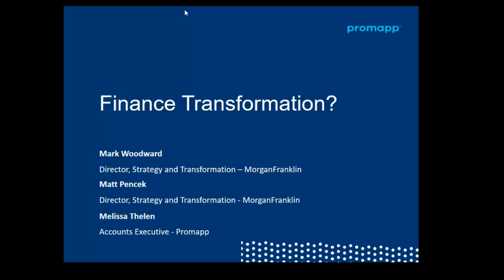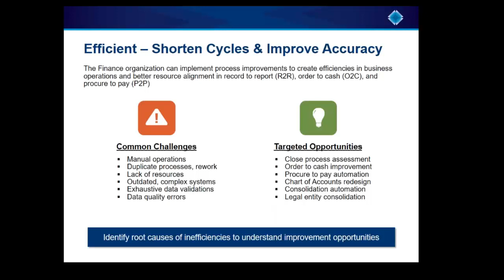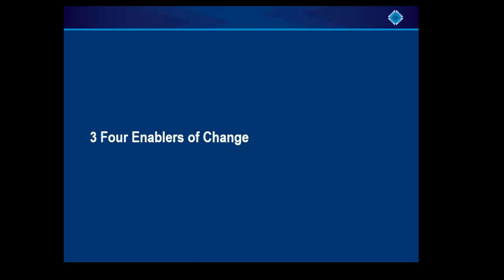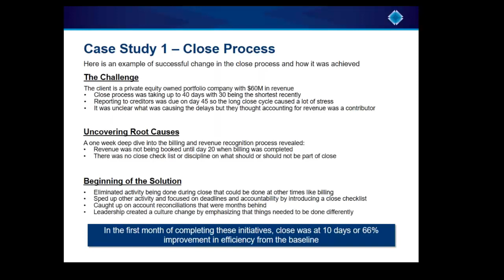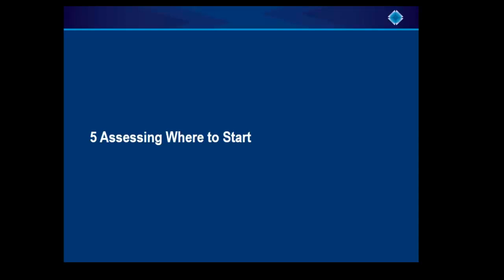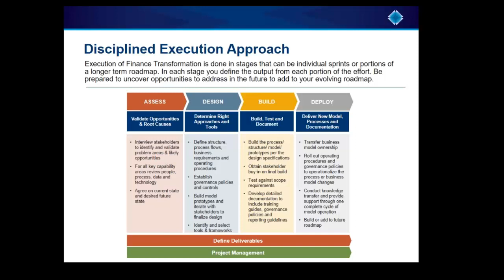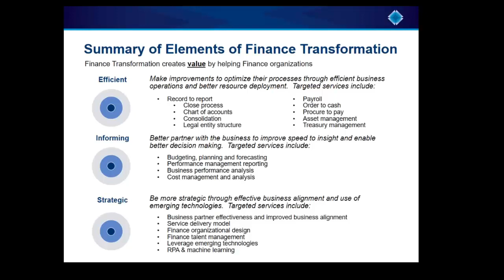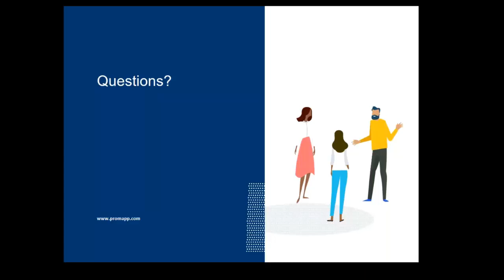Process areas that matter for Finance Transformation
How do companies combine process and technology to achieve finance transformation? Join Matt Pencek and Mark Woodward as they discuss the top areas to focus on.